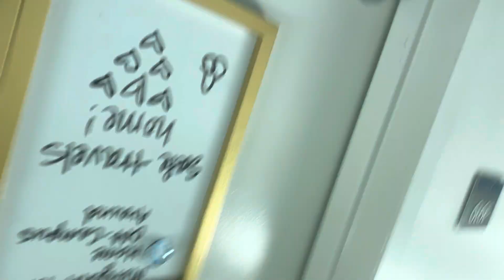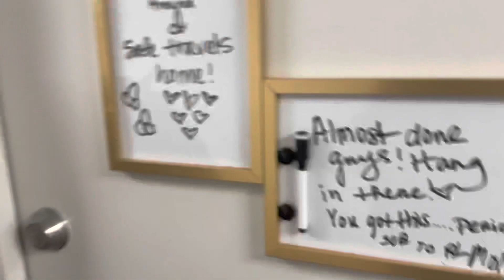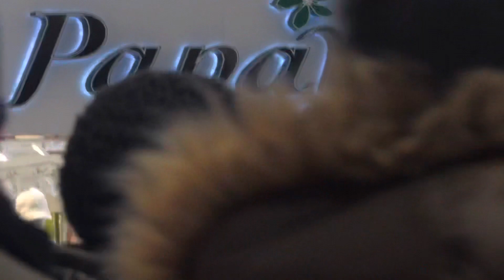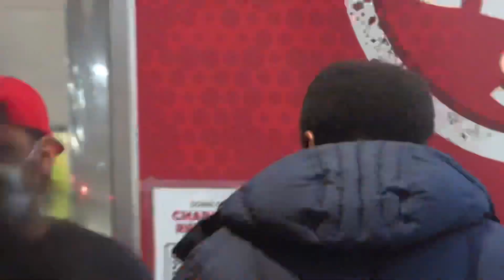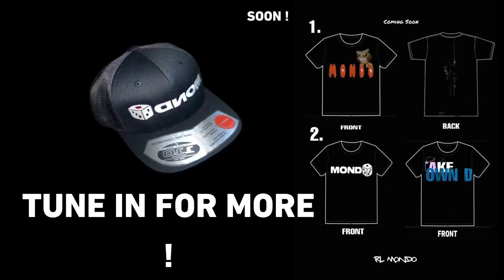I TRIED TO CUT THE LINE ON BLACK FRIDAY 😳🤣**Vlog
MORE VIDS COMING ⚠️
FINNA SHAKE THE WORLD UP !
SOCIAL